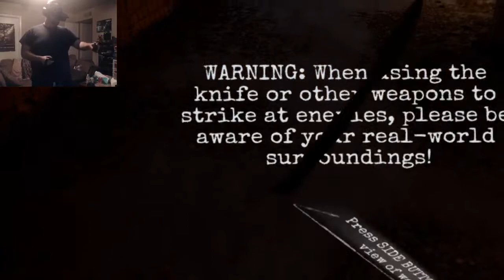Oculus Rift Games: The Brookhaven Experiment - Ep.1 Creepy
Man this game is pretty scary and creepy. Really good atmosphere that makes it feel like the zombies are always around you. Would have been a pretty good video if i hadn't forgotten to put my mic down.